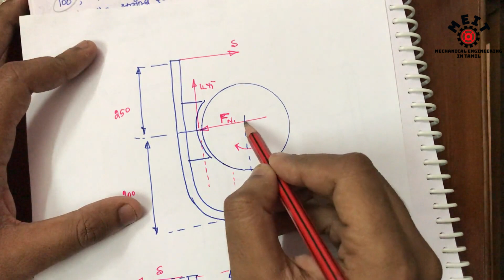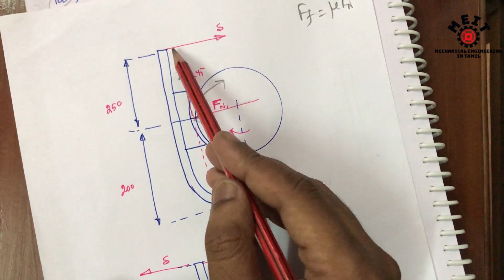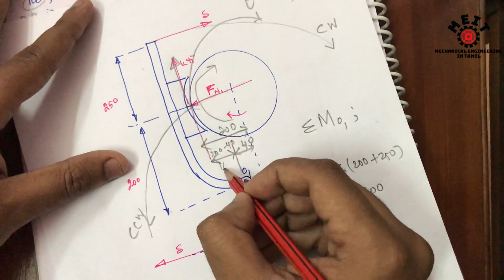Double block shoe brake | Design of transmission systems | DTS | KOM | Tamil